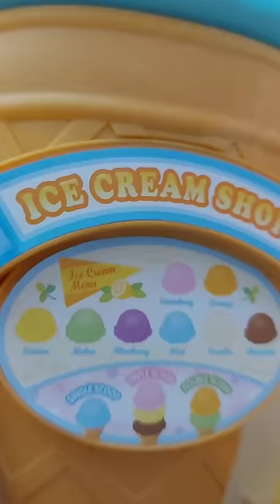Going to the Seaside Ice Cream Shop - Sylvanian Families/Calico Critters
Going to the Seaside Ice Cream Shop - Sylvanian Families/Calico Critters Amy's Animals: Secret Life Of Sylvanians

🌻🌻🌻 About Me 🌻🌻🌻